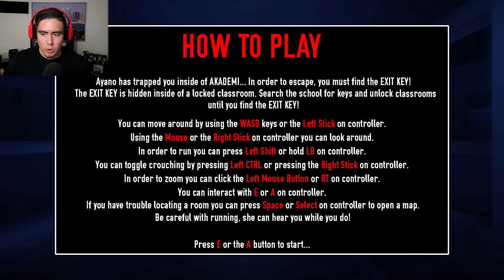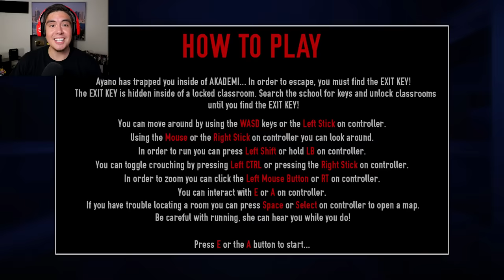YAN CHAN & YAN KUN CHASING ME THRU AKADEMI HIGH?! | Yandere Simulator (Scariest Update Ever)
Yandere Simulator has teamed up with Saiko No Sutoka and has given us the Yandere horror experience we never knew we needed..great job on this!!